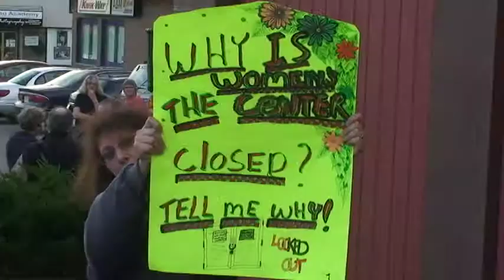Sudbury News - Speaking out against women's centre closure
Sudbury - The former executive director of the Sudbury Women's Centre called for the resignation of the centre's executive board during a rally Oct. 6. Rose Menard announced her intention to hold an annual general membership meeting where a new board will be elected.